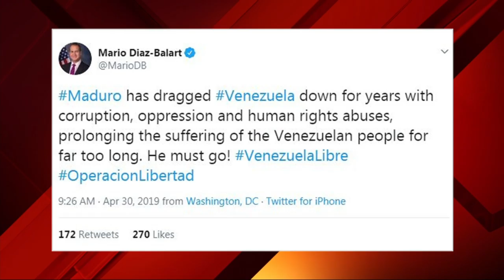Venezuelans gather in Doral to follow updates on uprising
Venezuelans in South Florida follow the uprising in Caracas closely from El Arepazo in Doral.